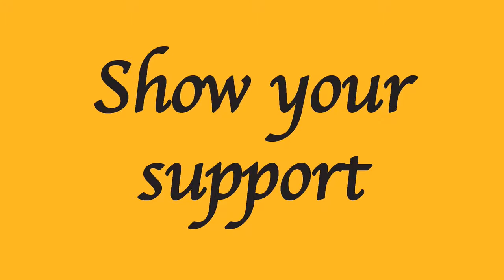Classic NXT Review - Takeover Brooklyn 1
With Brooklyn 4 this month let's head back to the first non-Full Sail Takeover. Matches include:

Tyler Breeze vs Justin Thunder Liger
Vaudevillans (with Blue Pants) vs Blake & Murphy (with Alexa Bliss)
Tye Dillinger vs Apollo Crews
Samoa Joe vs Baron Corbin
Sasha Banks vs Bayley
Finn Balor vs Kevin Owens (Ladder match)

All 3 titles are on the line. Justin Thunder Liger is in a WWE ring. And Bayley and Sasha are able to feud and not just got to couples therapy.